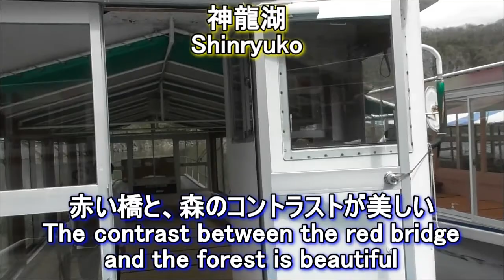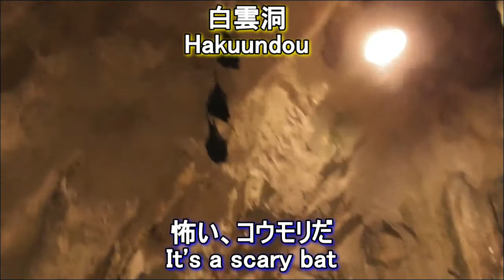帝釈峡 Taishaku Gorge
帝釈峡に行きました！

心美体を追求した整体院
HITひろしま観光大使
テレビで紹介されました☆

心・美・体・佐伯流整体で、スッキリしませんか。
ハッピーキャロット整体
プライベート動画。

４０代～５０代の、
女性の幸せを追求した整体。

住所：
広島市西区草津南1-7-13
TEL：
LINEから予約：
hp-ct  友達追加
HP：

BGMは、フリー音楽からお借りしました。
白雲洞の許可は取りました。